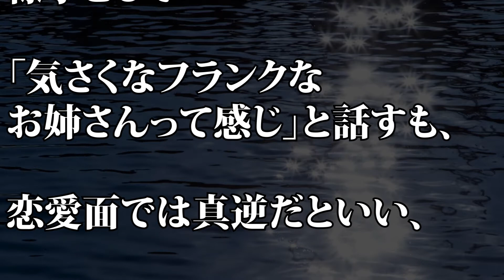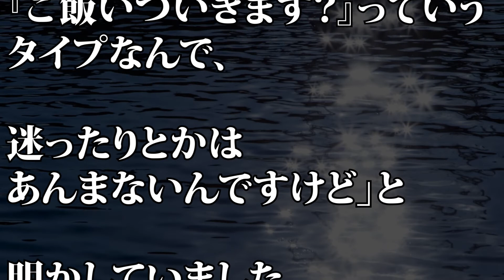【テッパンいただきます！】川口春奈 気になる人へのアプローチ方法を告白「出会ったら結構すぐ…」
【動画説明】
7月14日、フジテレビ系『華丸大吉＆千鳥のテッパンいただきます！』に川口春奈がVTRで出演した。

華丸大吉＆千鳥のテッパンいただきます